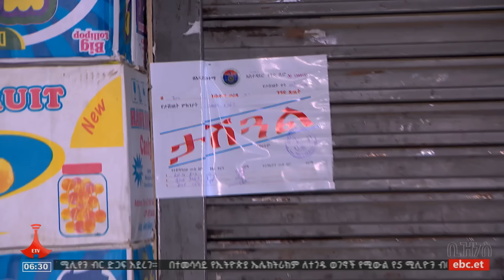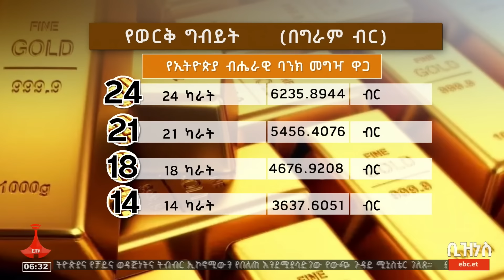የቀን 6 ሰዓት ቢዝነስ ዜና … 26/11/2016 ዓ.ም Etv | Ethiopia | News zena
የቀን 6 ሰዓት ቢዝነስ ዜና … 26/11/2016 ዓ.ም#ebc